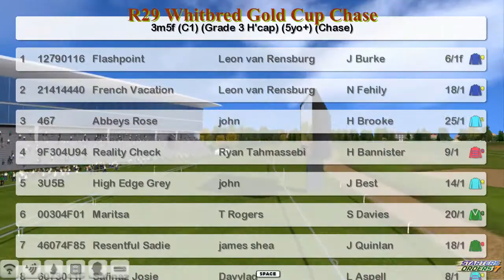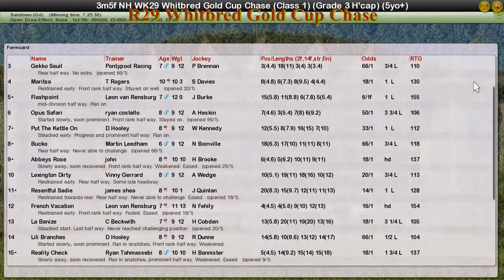NH WK12 R29 Whitbred Gold Cup Chase